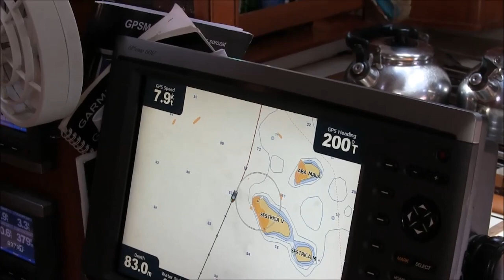420 Skipper tréning - hajózás a Kornati szigetek között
Part menti navigáció és radarhajózási gyakorlat a Kornati szigeteknél